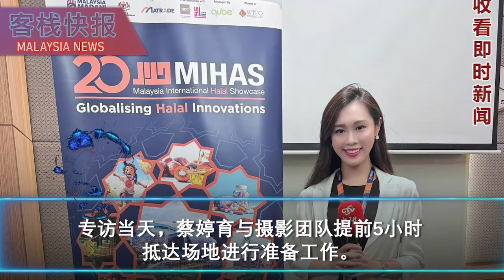部长受困水灾导致国会展延！政府受促做好防洪措施 | 台湾主播专访副首相紧张到去拜拜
今晨一场突如其来的暴雨导致雪隆市多处发生严重水灾，
不少学校和前往国会的道路遭受影响，交通一度瘫痪。
根据报导，巴生一间幼儿园的学生在上课时突遇水灾，
来不及撤离的学生们被迫站在课桌上等待救援。
视频显示，孩子们分成小组，2至4人一组站在桌子上紧紧拥抱，场面令人揪心。
随后，消拯员及时赶到，将受困学生安全转移。